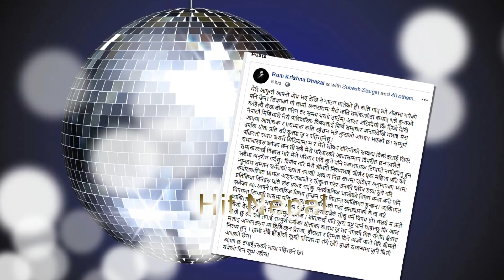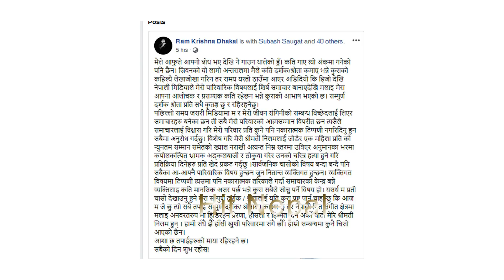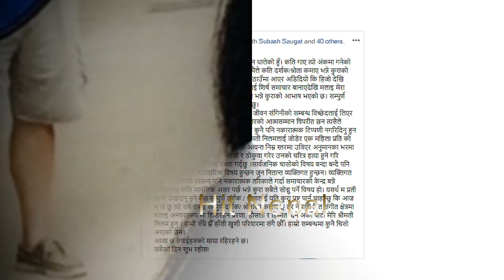निलमसँग डिभोर्सको खबरले रिसाए रामकृष्ण, हामीसँगै छौ भन्दै निलमलाई गाली नगर्न गरे आग्रह/Ramkrishna